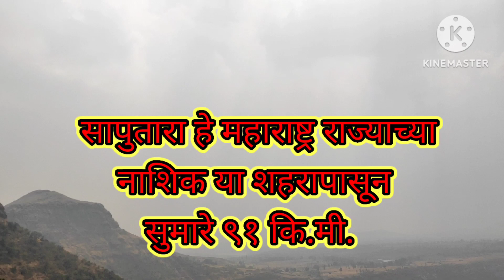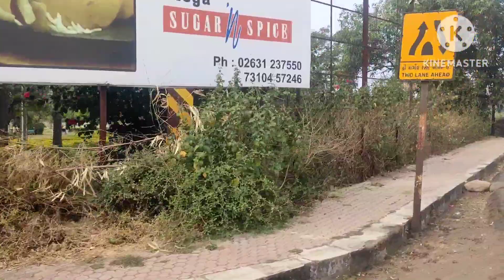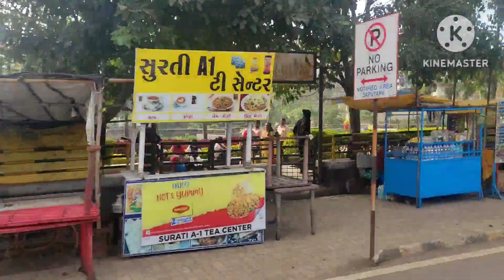saputara hill station|| tourist places|| सापुतारा || गुजरात- डांग जिल्हा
सापुतारा हे स्थळ भारताच्या गुजरात राज्यातील डांग जिल्ह्यातील एक थंड हवेचे ठिकाण आहे. हे महाराष्ट्र राज्याच्या नाशिक या शहरापासून सुमारे ९१ कि.मी. अंतरावर नाशिक-डांग-सुरत रस्त्यावर आहे. हे ठिकाण गुजरात राज्याच्या वांसदा राष्ट्रीय उद्यानाजवळ आहे.